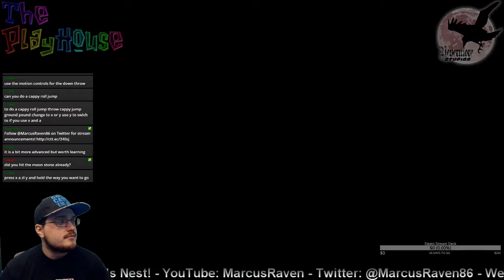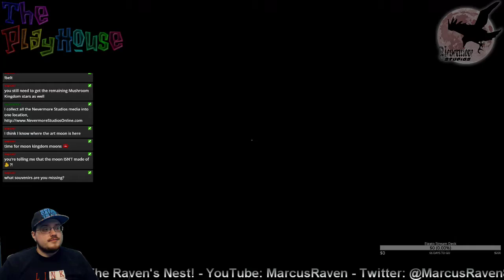The PlayHouse: Super Mario Odyssey [Switch] - Day 20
Couldn't think of a fancy illiteration, so let's gather more Moons… -- Watch live